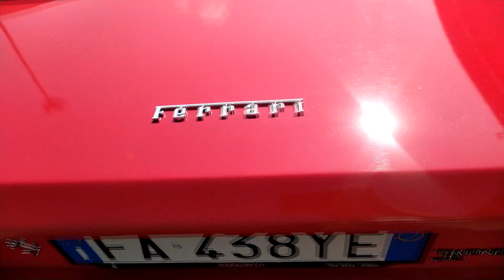AUTOLIVE365 🏁🏁 Ferrari Mondial 3.2 V8 - F355 3.5 Chellenge Stradale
Ferrari Mondial, forse la Ferrari meno apprezzata del marchio ma che vestita come in questo esplosivo video rafforza il propio fascino che solo pochi sanno vedere, ha un motore V8 di 3.2 da 270 cv per 248 Km/h e 0-100 in 7.4 secondi ma più fortunata la sinuosa F355 ancora apprezzata da molti ferraristi, pura e ignorante col suo motore V8 3.5 da 380 cv 295 Km/h 0-100 in soli 4.7 secondi urlati direttamente nelle vostre orecchie.
Andiamos!